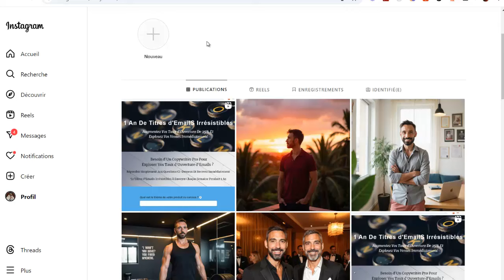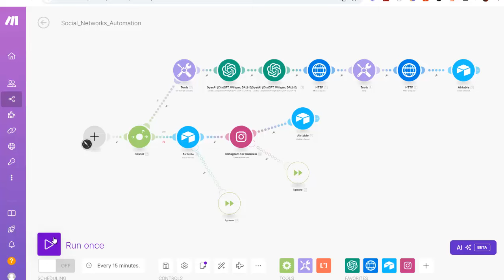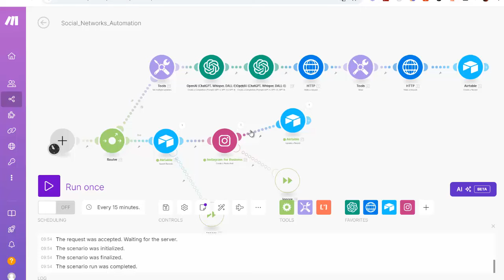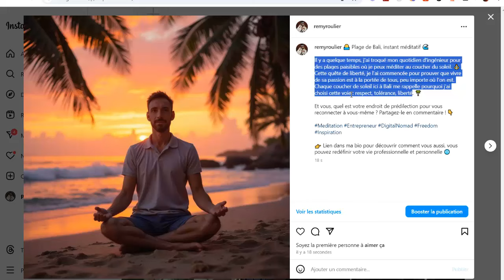FAITES TOURNER VOS RÉSEAUX SOCIAUX EN AUTOMATIQUE (AVEC DES IMAGES IA DE VOUS)